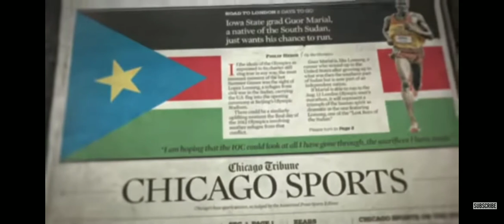Latest movie runner trailer Must watch 🏃🏃